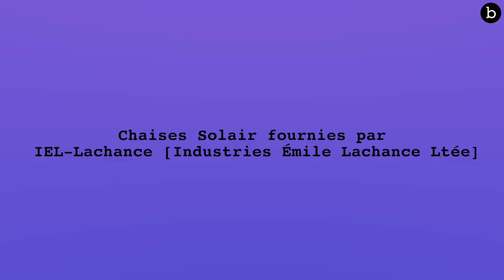BFF CHALLENGE avec NOEMIE LACERTE, MARIE GAGNÉ et CASSANDRA BOUCHARD| billie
Pour la première fois de l’histoire du BFF Challenge, on a reçu un trio de meilleures amies, Noemie Lacerte, Cassandra Bouchard et Marie Gagné, afin de savoir une fois pour toutes si elles connaissent par cœur.
De leur chanson de prédilection qu’elles écoutent toujours avant de sortir au film qui fait pleurer Noemie à tout coup, en passant par leur meilleur souvenir de voyage ensemble, les filles s’échangent une lutte féroce au nom de leur amitié!